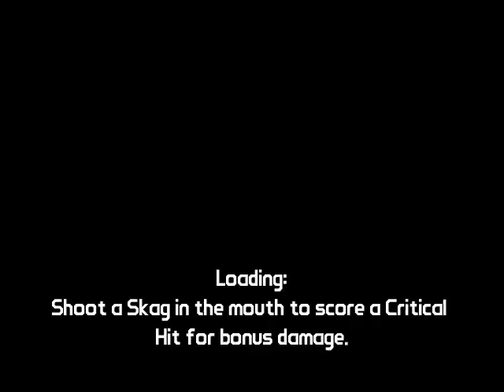Borderlands Part 5 (with Commentary)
Borderlands via XSplit